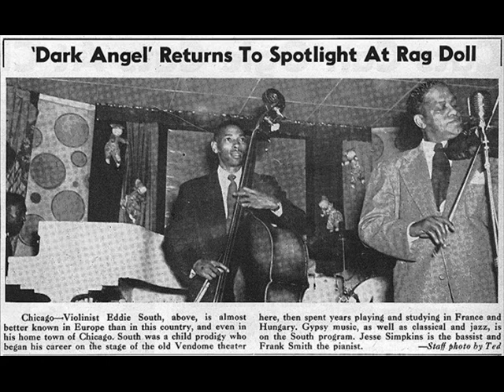Eddie South - Old Man Harlem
Eddie South - violin, bandleader
Born: November 27, 1904 | Died: April 25, 1962

Eddie South born in Louisiana, MO, began his career in the 1920s. Due to his Classical Music training, (from Chicago Music College) he would probably have chosen to be a 'classical' musician, but, unfortunately, in those days the color of his skin precluded that option.

Starting in the early 1920s, South worked in such Chicago bands as Jimmy Wade's Syncopators, the Charlie Elgar Band, and Erskine Tate. In 1928, he traveled to Europe and studied at the Paris Conservatoire de Musique where he was deeply impressed with European music. He was even more impressed with the Gypsy melodies he heard on his visit to Budapest. Later, he would often delightfully weave those gypsy melodies into his jazz improvisations.

Returning to Chicago in 1931, South formed his own band The Alabamians that included the young bassist Milt Hinton. During his 1937 trip to Paris, South recorded with jazz greats Django Reinhardt and Stephane Grappelli. However, he worked in relative obscurity for most of his life (mostly in the Chicago area, but also in Los Angeles, CA and New York, NY) known only to true Jazz aficionados.

Some critics feel that his 'formal' training caused his playing to be also somewhat 'formal' and lacking in a 'Swing' feeling. Still, his subtle musical interpretations earned him the sobriquet "The Black Angel of the Violin".

In later years he recorded for Chess and Mercury, and also made a final set released by Trip. South's other early recordings (covering 1927-41) have been reissued on a pair of Classics CDs. One of the top violinists of the pre-bop era South was a brilliant technician who, were it not for the universal racism of the time, would probably have been a top classical violinist. (As much as I like him, he wasn't really on the level of the better classical violinists of his time. - 2ndviolinist)

Eddie South died on Apr. 25, 1962 in Chicago, Illinois.